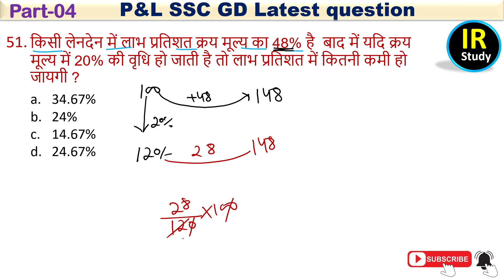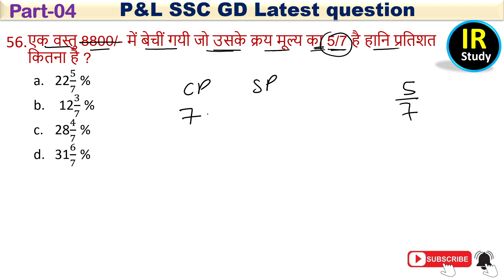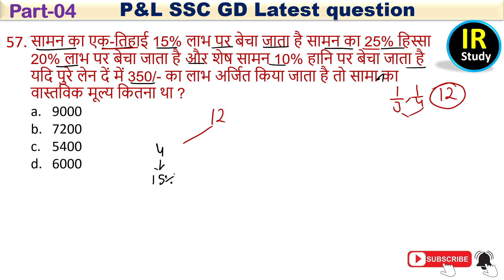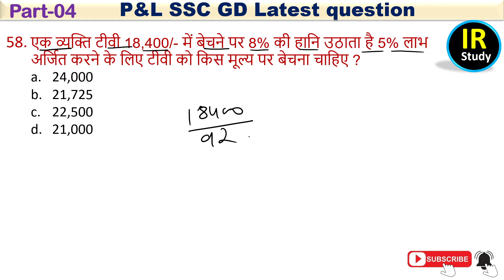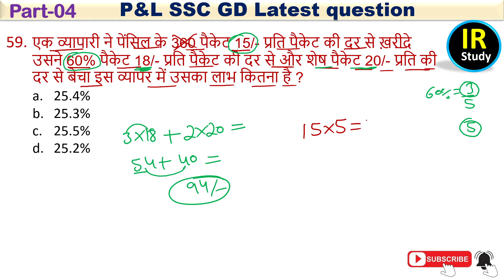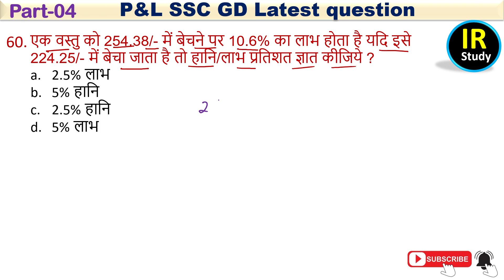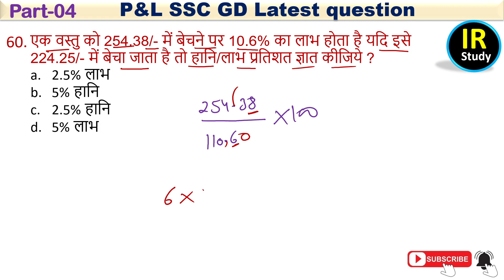Profit and Loss Part 4 || SSC GD 2024 || SSC GD Math Question || Math Previous Year Question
ssc gd profit and loss
ssc gd
ssc gd profit and loss questions | ssc gd maths ssc gd profit and loss math
profit and loss ssc gd
profit and loss formulas
ssc gd most important math question
profit and loss short trick
profit and loss for sss gd
labh haani
labh hani question
ssc gd labh hani
gagan sir profit and loss
profit and loss by dear sir